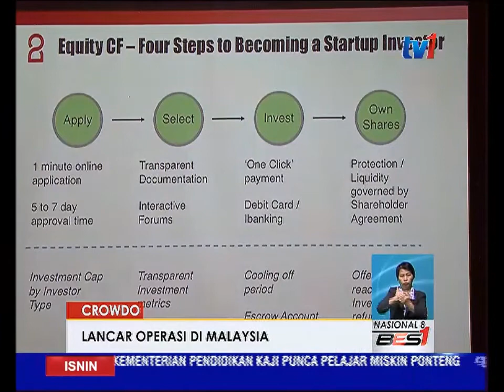CROWDO- LANCAR OPERASI DI MALAYSIA [11 JAN 2016]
Penyedia platform Crowdfunding Ekuiti terbesar di Asia Tenggara, Crowdo telah melancarkan operasinya di Malaysia.

Pengasas dan Ketua Pegawai Eksekutifnya, Leo Shimada berkata setakat ini terdapat kira-kira 700 syarikat tempatan yang mendaftar dengan Crowdo.